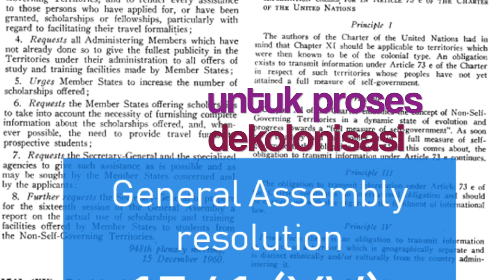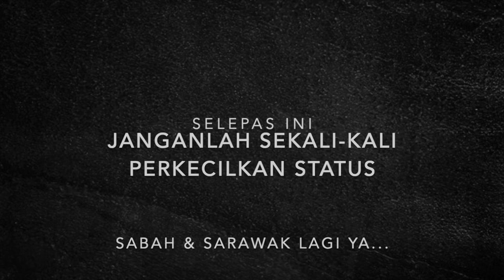Sabah & Sarawak Complete Equality Status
Ramai mempertikaikan status sama rata Sabah & Sarawak di dalam Persekutuan Malaysia. Di mana perlu kita lihat untuk mencari status sama rata ini?